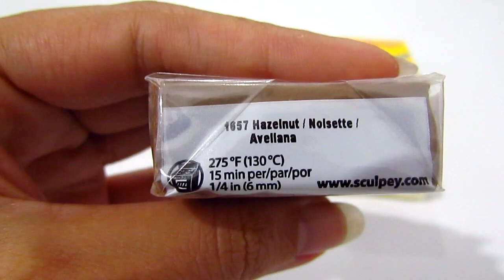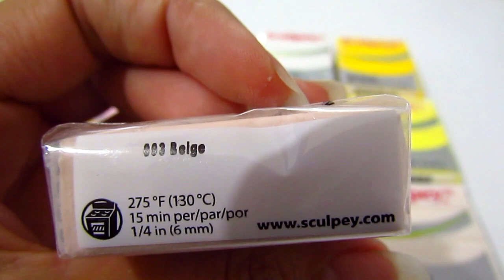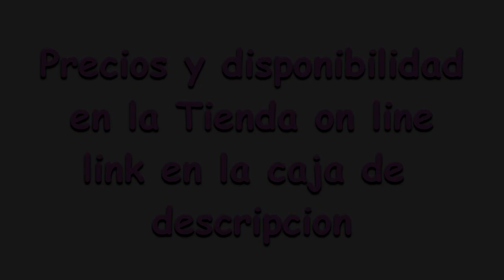Venta Online #29 ARCILLA POLIMERICA